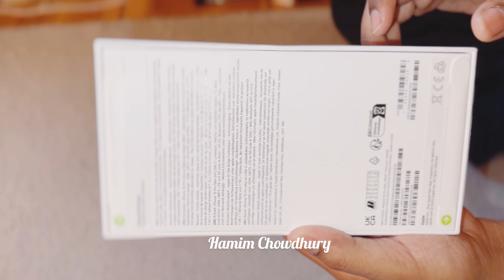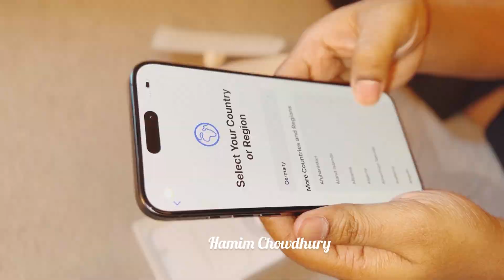জামাই আমার iPhone 15promax gift করলো 🥰এবং বাসার জন্য vaccum cleaner Order করলাম